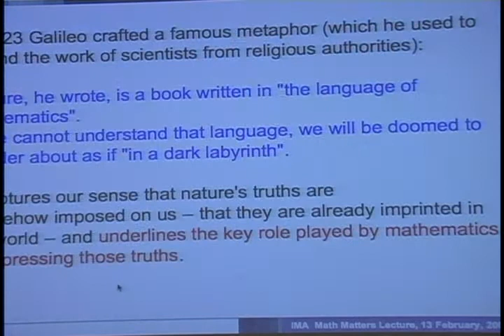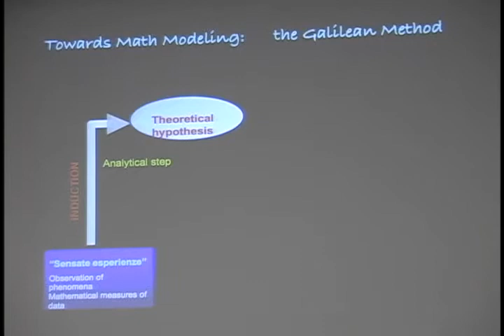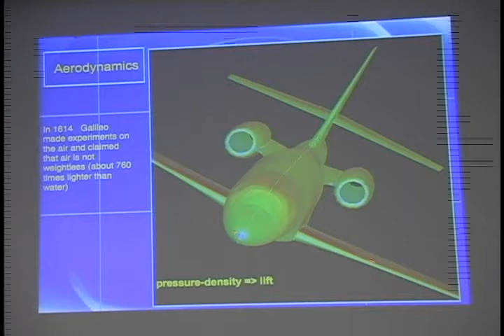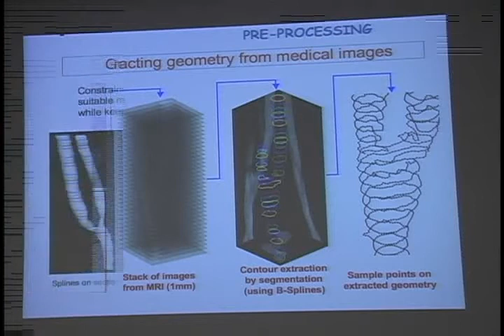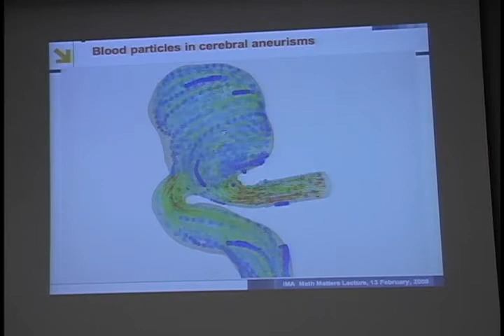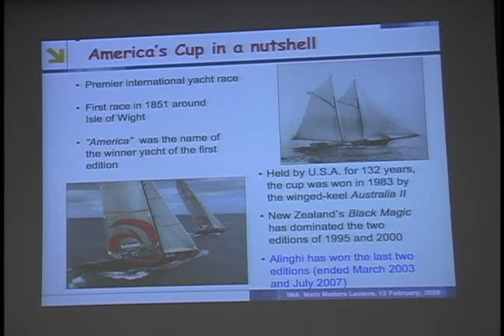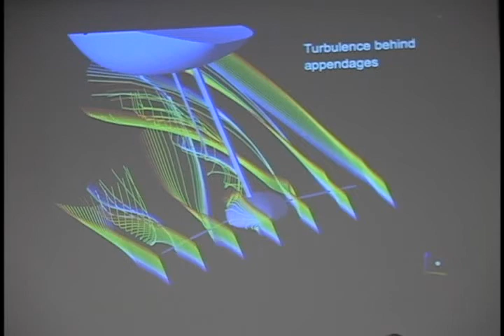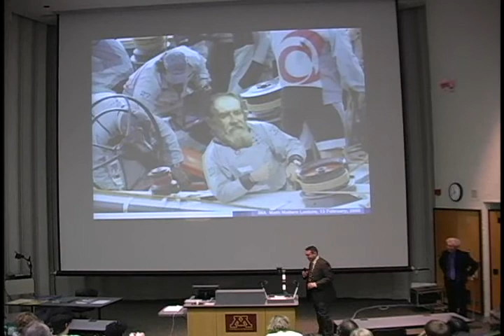IMA Public Lectures:Mathematical modeling in medicine,sports, and the environment; Alfio Quarteroni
Mathematical modeling in medicine, sports, and the environment
7:00P.M., February 13, 2008, Willey Hall 125
Alfio Quarteroni (École Polytechnique Fédérale de Lausanne, Lausanne, Switzerland and Politecnico di Milano, Milan, Italy)

Mathematical models are enabling advances in increasingly complex areas of engineering and technology. Recent develoP.M.ents in multiscale geometrical modeling have opened the way to progress in modeling such complex systems as the human circulatory system and the climate system. Professor Quarteroni leads a team which has harnessed mathematical modeling to design improved cardiac surgical interventions and to optimize the design of the twice winning America's cup yacht Alinghi. He will talk about this work, and their efforts to confront some of the great environmental challenges that face us.